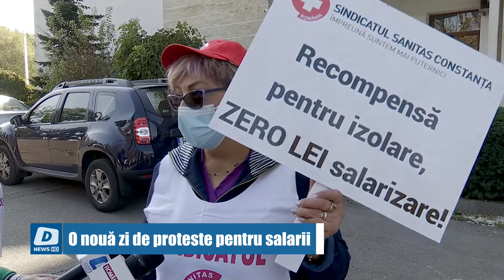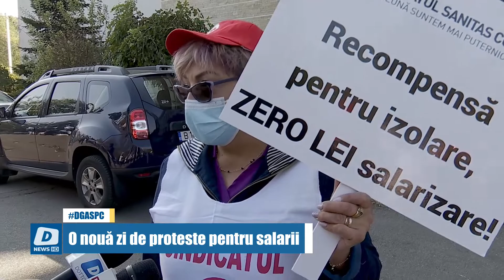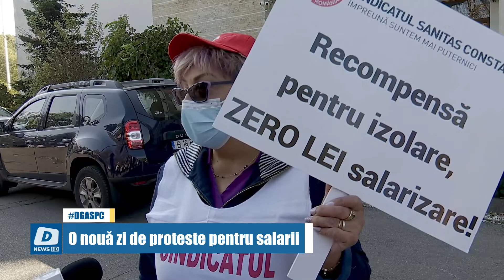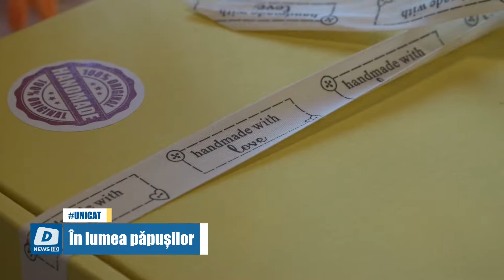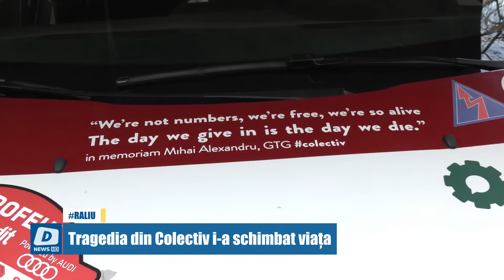!!DOTTO NEWS - 29 Octombrie 2021 | jurnalul orei 19:30!!